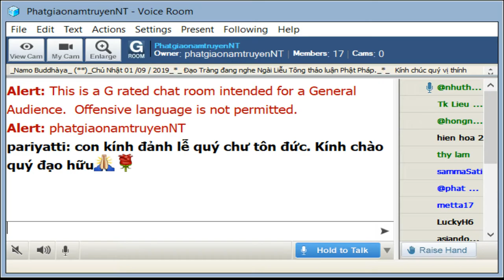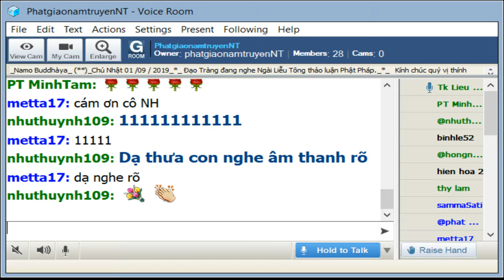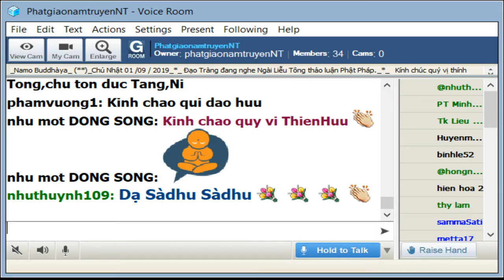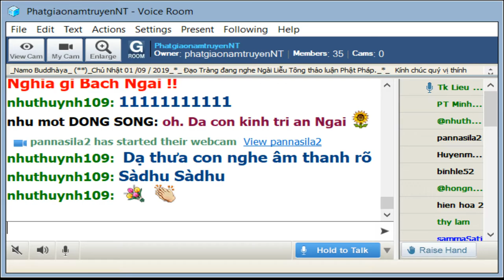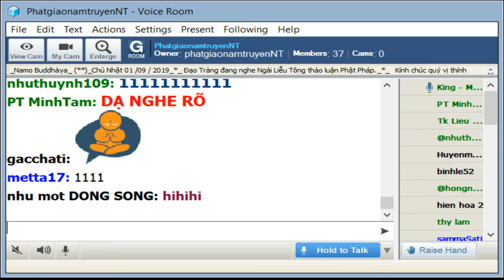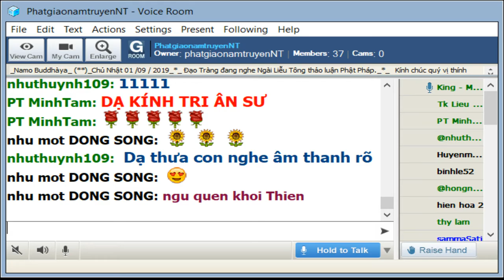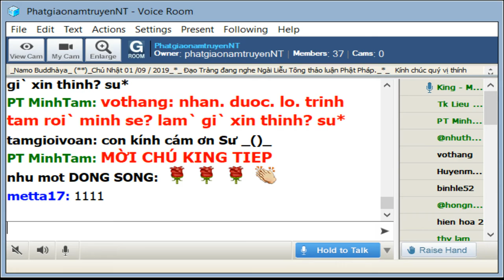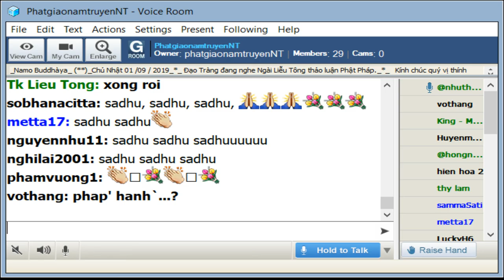PhatgiaonamtruyenNT Chu Nhat Sep 01-2019. Ngai Lieu Tong Tra Loi Phat Phap